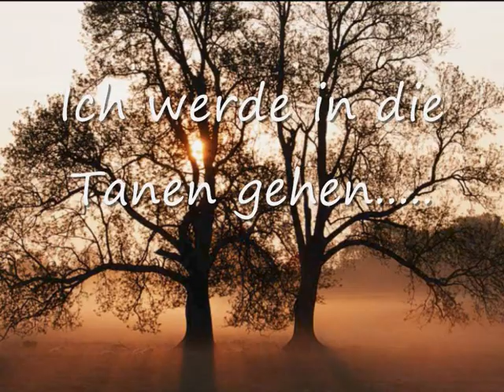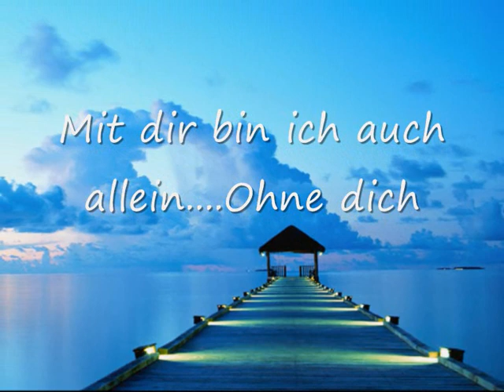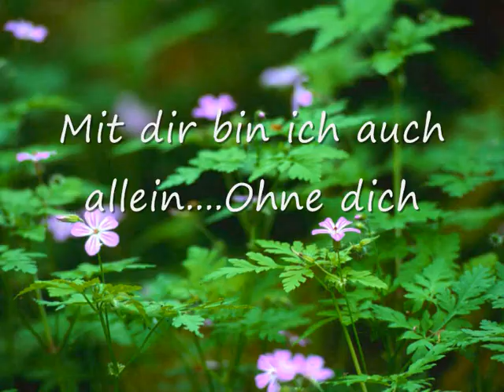Biodiversidad y Rammstein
Una combinación de Biodiversidad y  Rammstein.